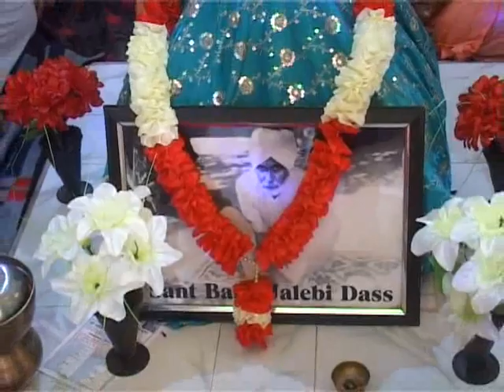Rang Punjab De//Dera Johlaan//Bhandara 2018